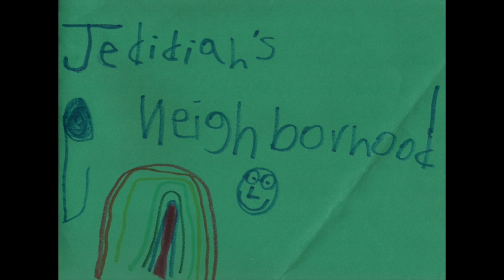Music Theory Short: THE MUSIC ALPHABET!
Sing along with Jedidiah and Hooper in Jedidiah's Neighborhood as they learn about the music alphabet.  to get your free corresponding printable activity!